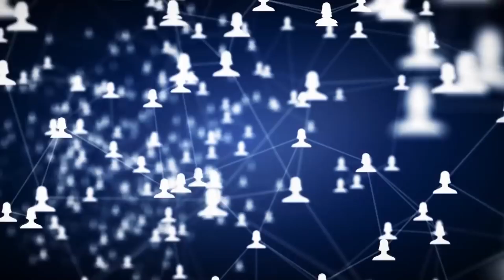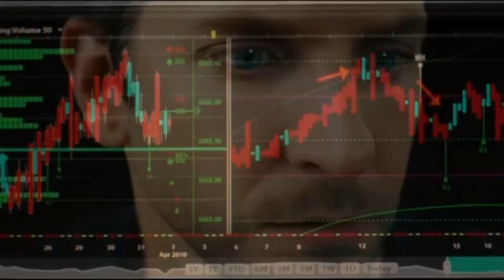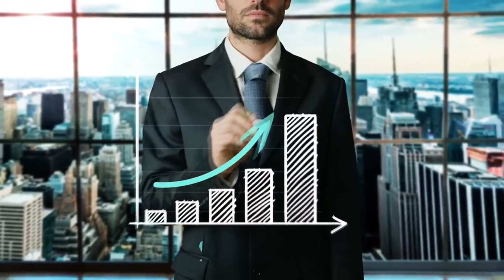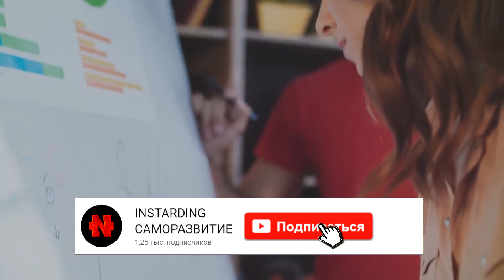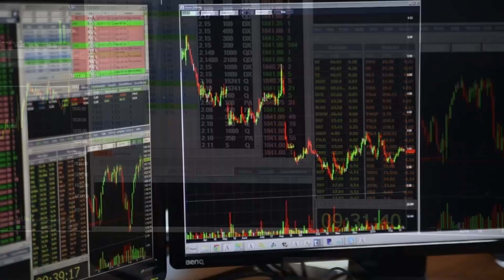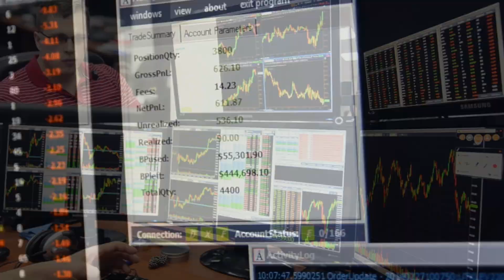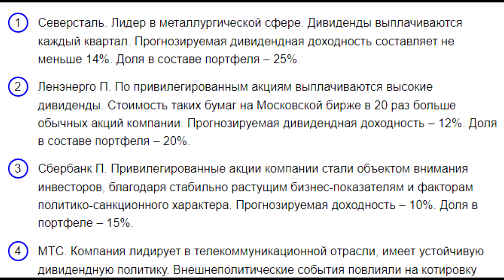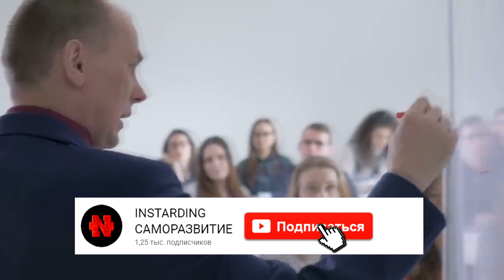РЫНОК Газует На РАЗВОРОТ? Как Успеть и Куда Выгодно Вложить ДЕНЬГИ? | ТОП Акций для Инвестирования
👇 Отзывы из закрытого канала!

Многие люди, которые смогли накопить некоторый капитал, задумываются над тем, куда выгодно и надежно разместить свои сбережения, чтобы они не только сохранились, но и приумножились. Большинство экспертов в этой области рекомендуют инвестировать в акции. Рассмотрим в этом выпуске самые популярные на сегодня инвестиционные инструменты, а также ТОП прибыльных акций для начинающего инвестора в 2020 году.